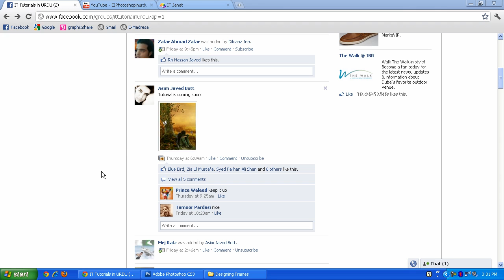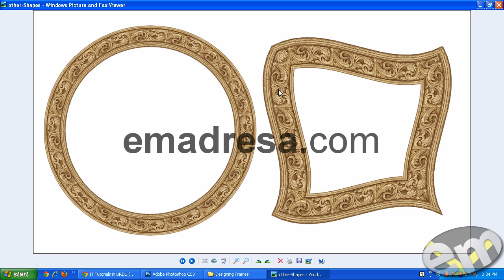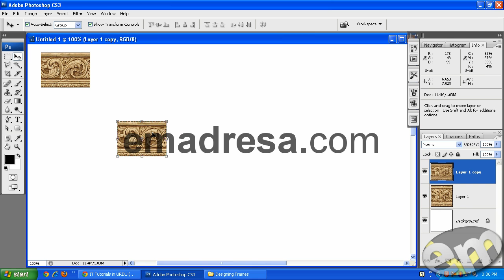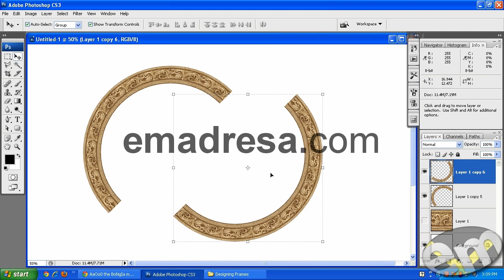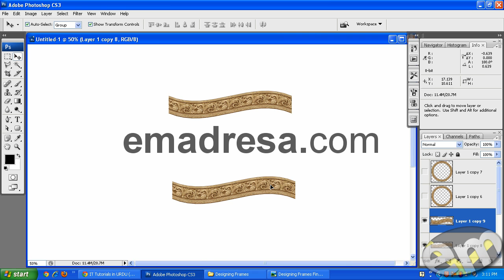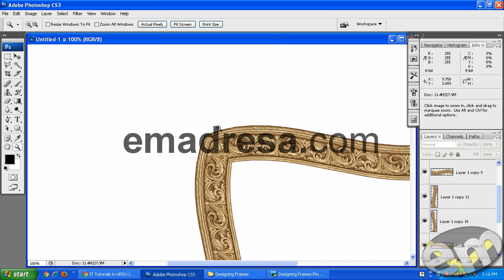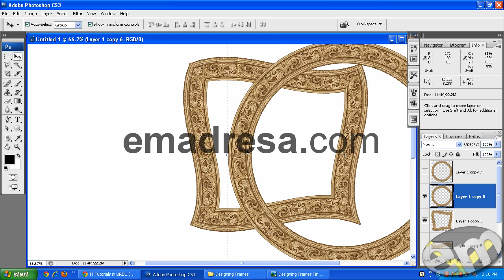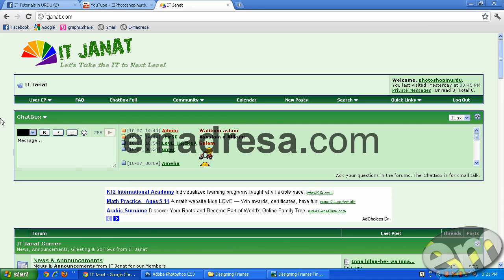Designing Round Urdu Poetry Frame Photoshop Urdu Hindi Tutorials by Emadresa